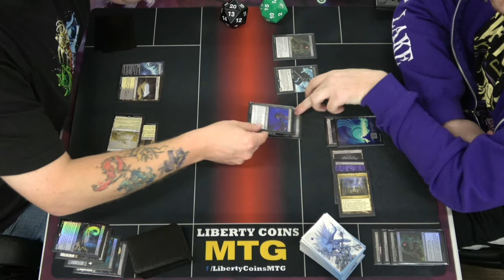Orzhov Control ⚪⚫ vs Bloodletter Combo ⚫ | Pioneer FNM 10-11-24 | Round 4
Open Discord.